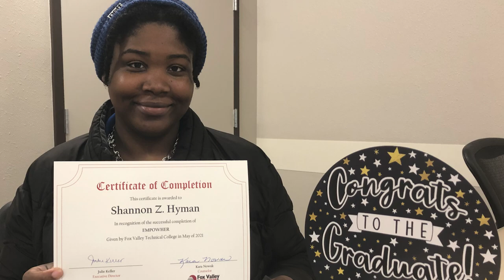Starting Point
Starting Point is a 13 week program offered at Fox Valley Technical College, designed to encourage women, including single moms, to explore their options about going to college.  It's one of the many ways the colleges in the Wisconsin Technical College System encourage and enable students of all ages and abilities to continue their education and prepare them for a job or career.